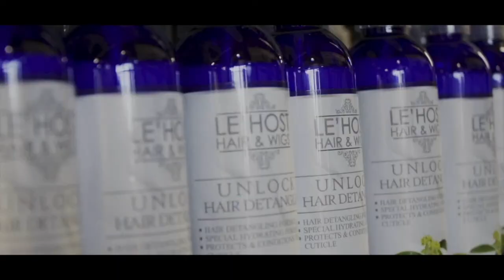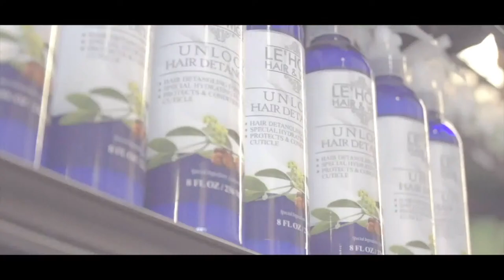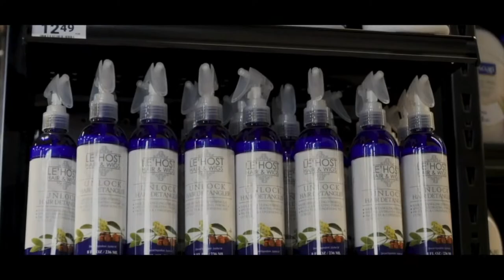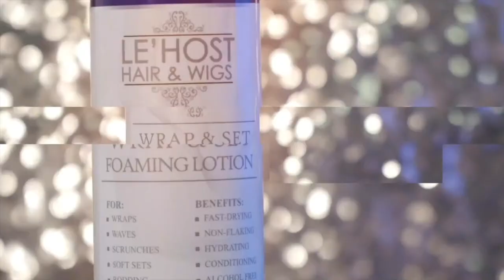Big Wigz 4.2.2021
Watch the Bigwigs Show